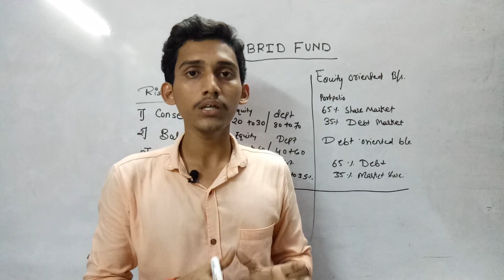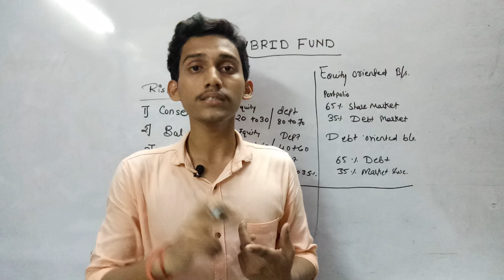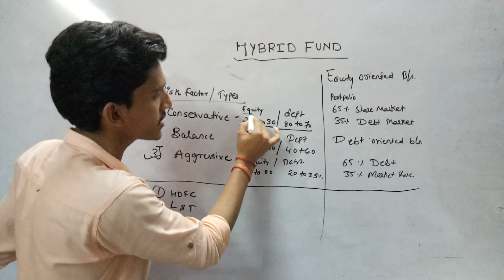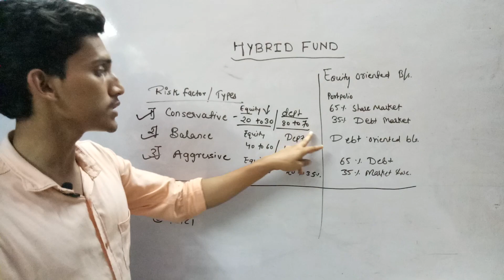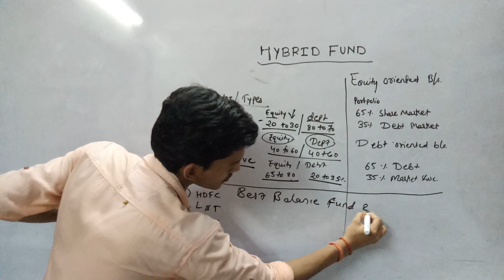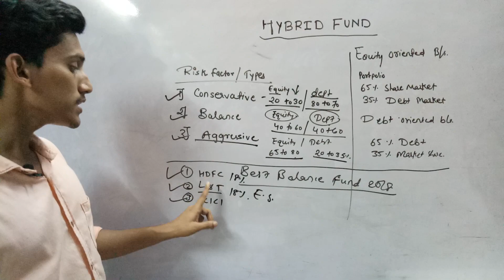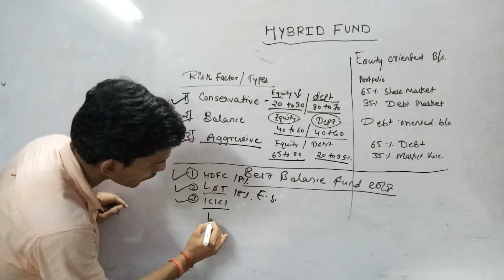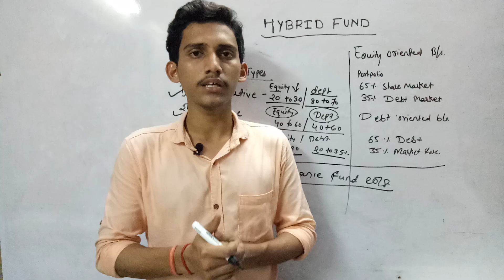Mutual Fund | Hybrids fund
Hello friends
I had explain about that topic hybrid fund
In this video discuss about
What is hybrid fund ?
Types of hybrid fund
Best balance fund in 2018

If any queries just add you comment ...